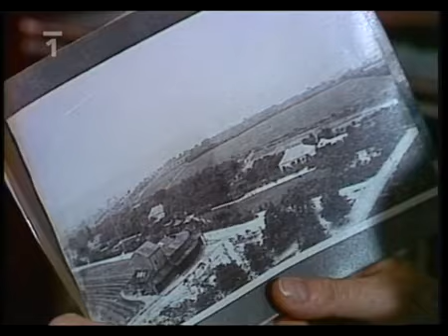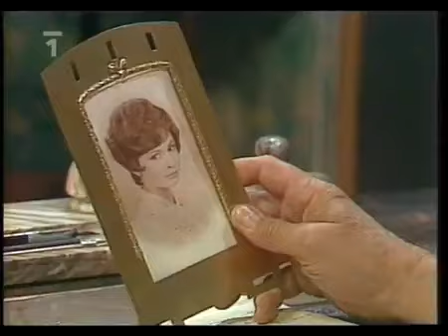Věčný tulák 1 Útěky 1990